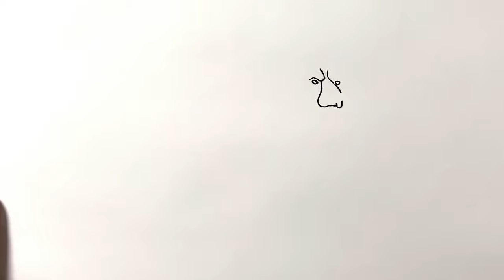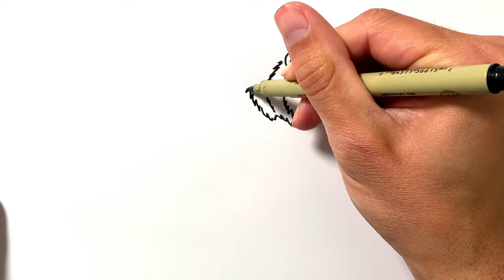How to Draw a Grizzly Bear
Learn how to draw a grizzly bear head in this simple, step by step drawing tutorial